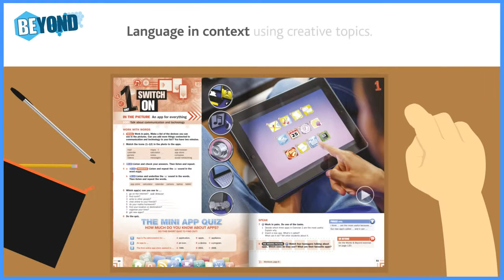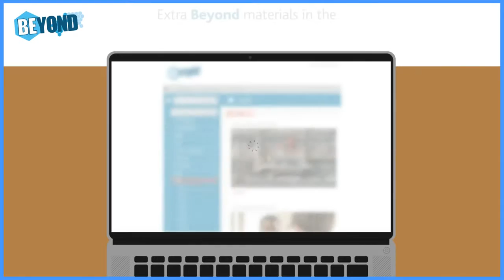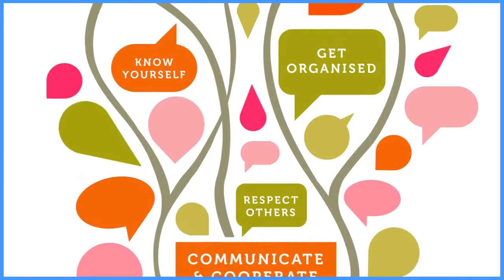Take a tour of Beyond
Beyond is a new course for teenagers, focused on developing the linguistic skills and strategies language learners need. A fusion of life skills and motivating material prepares students for success in the 21st century classroom and beyond.